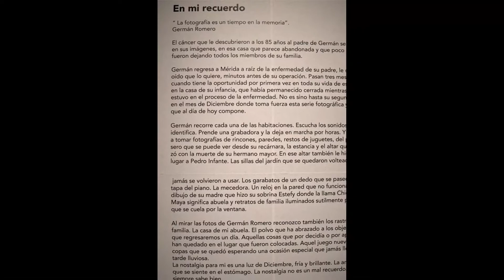En mi recuerdo, Germán Romero.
Exposición fotográfica "En mi recuerdo"
Fotografía: Germán Romero
Curador: Ricardo Maldonado
Museo de la Ciudad de Querétaro
4 de diciembre de 2020 a 31 de enero de 2021